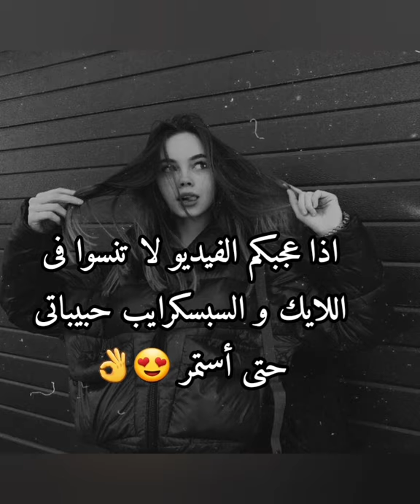صوصات مختلفة للبطاطس المقلية !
أكثر من صوص لعمله مع البطاطس المحمرة، لمحبين البطاطس المحمرة ، لا تنسوا تعملولنا سبسكرايك ولايك وتضغطوا زر الجرس عشان و تفعلوا جرس الاشعارات عشان توصلكم الاشعارات كل ما ننزل فيديو جديد حبيباتى. فرايز صوص_البطاطس صوصات طعام انستجرام.
عددنا اليوم(٦٣) أخ وأخت